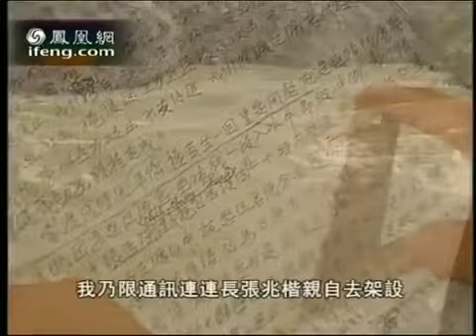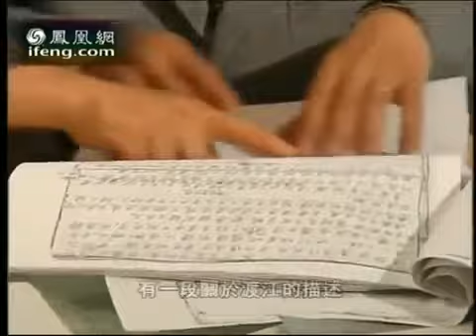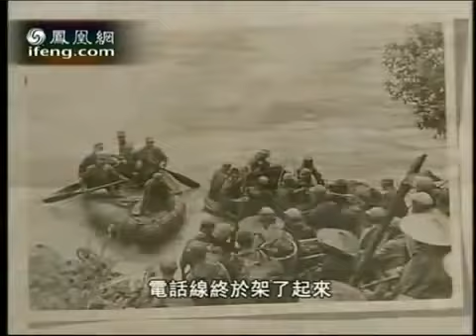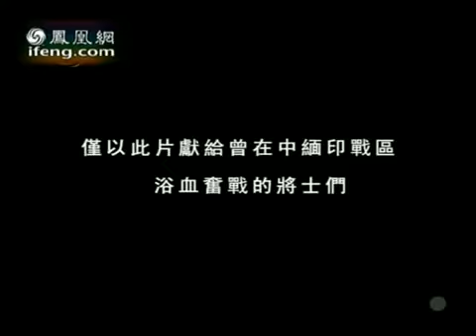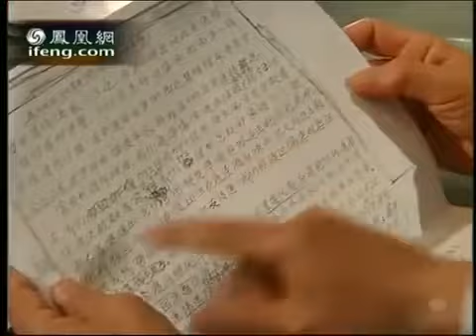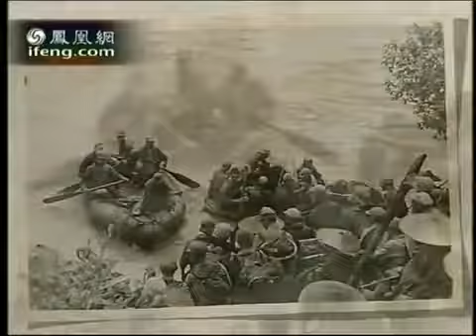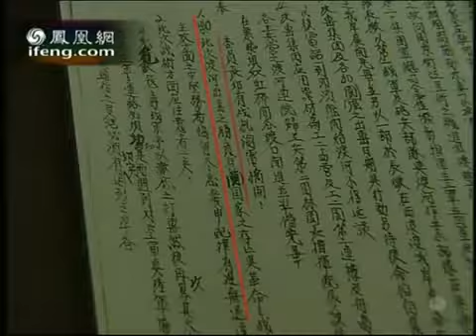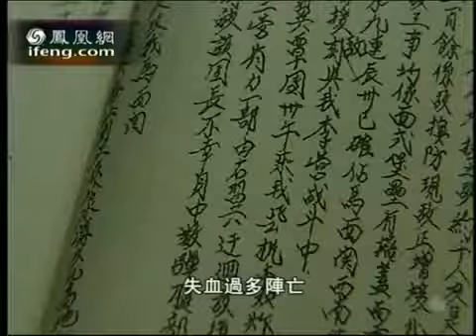中国远征军， 第八集，《光复腾冲》， （1/2)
中国远征军 1941年12月23日，中英在重庆签署《中英共同防御滇缅路协定》，中英军事同盟形成，中国为支援英军在滇缅.

中国远征军1941年12月23日，中英在重庆签署《中英共同防御滇缅路协定》，中英军事同盟形成，中国为支援英军在滇缅. 中国远征军1941年12月23日，.